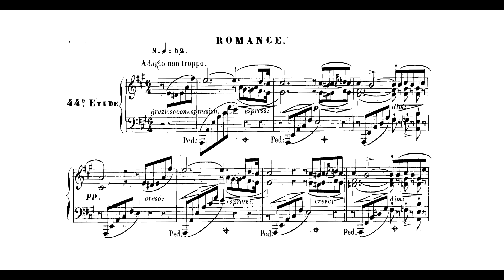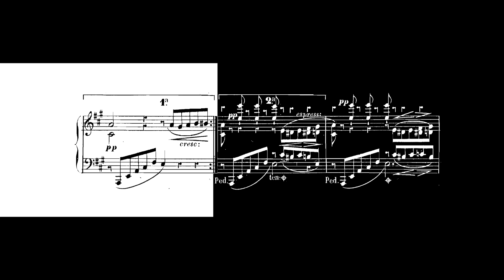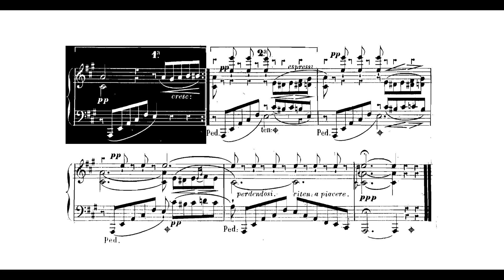Jean-Amédée Lefroid de Méreaux - Étude, Op. 63 No. 44, Romance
A major: Romance: Adagio non troppo - Etude de Style

Pf: Cyprien Katsaris (audio edited by me to incorporate the repeated section that Katsaris omits in his original performance)
Piano Rarities - Vol. 2: French Composers (World Premiere Recordings)